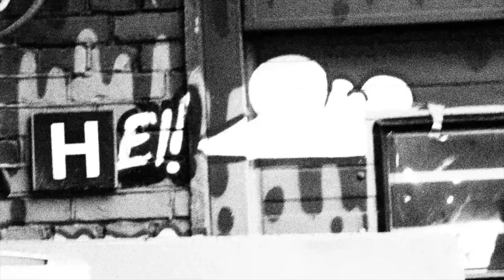Wild Man Riddim- Little sunflower (Live Blå Oslo)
Brage Rognlien-trombone
Martin Caspersen-organ
Jørgen Atom Jr. Gaardvik-drums
Morten Midre-bass
Bendik Brænne-sax
Martin Brostigen-guitar

Filmed by Mine Nilay Yalcin